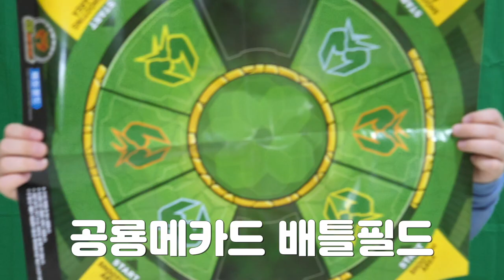Dino Mecard Capture Car Aalen & Ophthalmo (feat.Car Shooter)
-Dino Mecard Capture Car Aalen & Ophthalmo
-Car Shooter used for a capture car towards the shooting zone